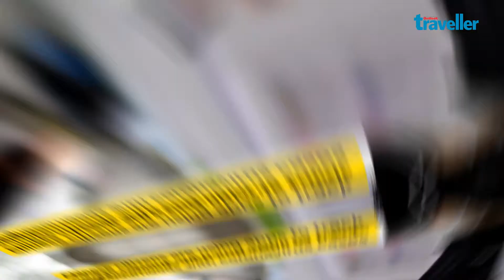Travel News Round Up | Feb 7 - Feb 13 | 2020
Here's all the news you missed this week!

Video Credits:
Writer - Sahana Iyer
Editor - Jasmeet Singh
Producer -  Roshni Subramanian

About OUTLOOK TRAVELLER:

India's best travel magazine, travel guides, and the only narrative travel writing website.